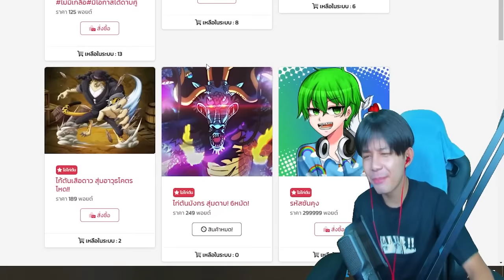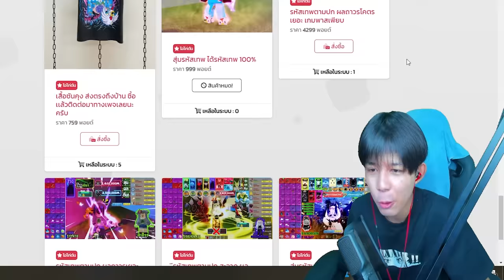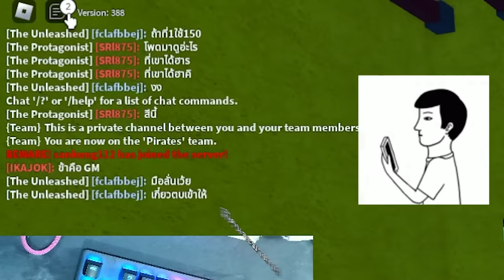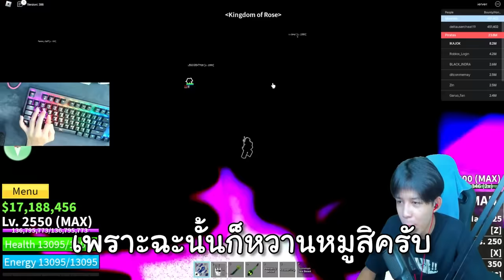Blox Fruits : ปลอมตัวเป็น GM ไปเกรียนคน เเต่โดนด่า...